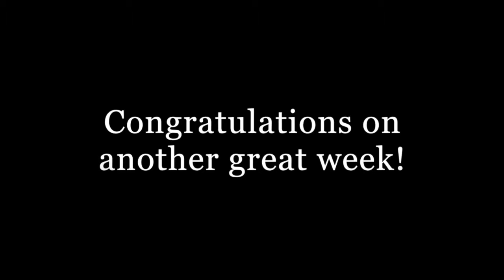MIMC 2015 Week 2 Highlights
Highlights from the second week of the 2015 Madeline Island Music Camp Chamber Music for Strings Program.